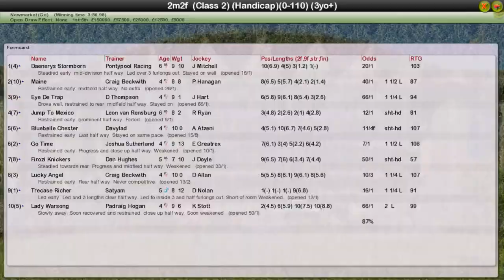FR WK11 R27 Betfred Cesarewitch